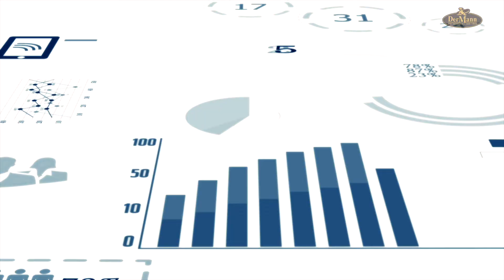Zahlen und Fakten zu unseren Rohstoffen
Die Geschichte der heutigen Traditionsbäckerei DerMann reicht bis ins Jahr 1860 zurück. Erfahren Sie mehr über unsere Geschichte am BROTWAY, Perfektastraße 100, 1230 Wien. Wir freuen uns auf Ihren Besuch. Ihre Bäckerei DerMann